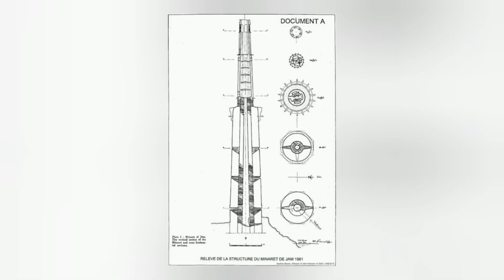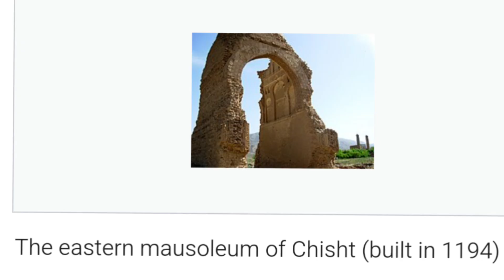Jam Minaret a Legacy of the Ghurid Empire of Afghanistan